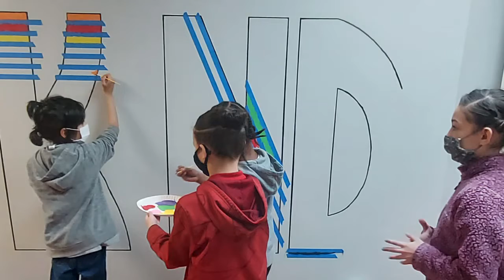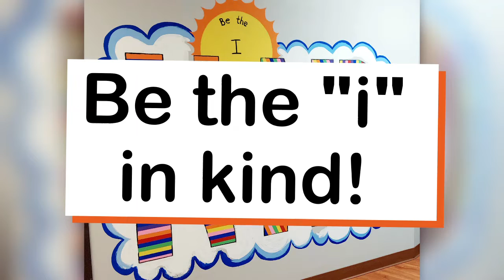World Kindness Day Mural Summit Academy North Elementary Interactive Collaborative School Painting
Namaste! This year, for World Kindness Day, students and staff alike helped me paint this interactive kindness mural. It was so much fun! Kids really enjoyed helping to paint. It made such a wonderful background for photographing students, as they are to stand in place of the "i" in kind to be the "i" in kind.